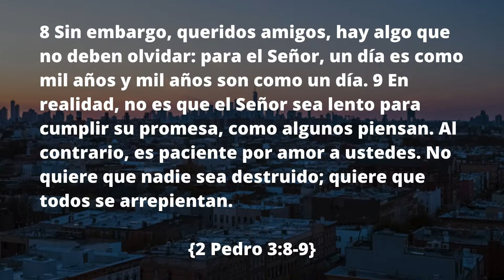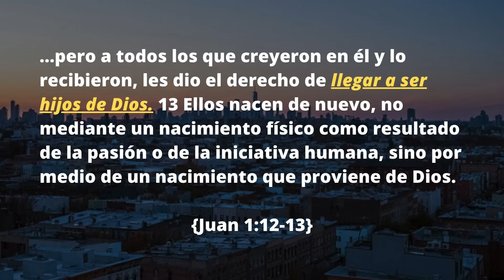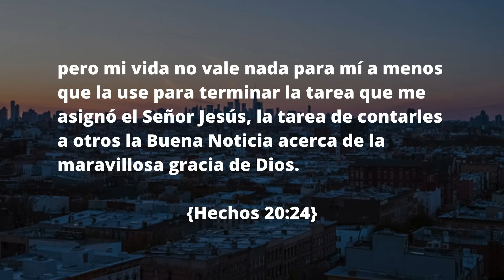El Sueñito de Dios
¿Cuál sería el sueño de Dios para nuestra comunidad y que parte tienes para cumplirlo? Dios te esta llamando formar el equipo para establecer una iglesia vivificante y Cristo-céntrica. Este domingo aprendemos 3 cosas que desea Dios para nuestra comunidad.

✏️ NOTAS:

1: QUE EL PERDIDO SEA ENCONTRADO

8 Sin embargo, queridos amigos, hay algo que no deben olvidar: para el Señor, un día es como mil años y mil años son como un día. 9 En realidad, no es que el Señor sea lento para cumplir su promesa, como algunos piensan. Al contrario, es paciente por amor a ustedes. No quiere que nadie sea destruido; quiere que todos se arrepientan. {2 Pedro 3:8-9}

2: LOS ENCONTRADOS FORMEN UNA FAMILIA

…pero a todos los que creyeron en él y lo recibieron, les dio el derecho de llegar a ser hijos de Dios. 13 Ellos nacen de nuevo, no mediante un nacimiento físico como resultado de la pasión o de la iniciativa humana, sino por medio de un nacimiento que proviene de Dios. {Juan 1:12-13}

3: QUE LA FAMILIA VIVA EN MISIÓN

pero mi vida no vale nada para mí a menos que la use para terminar la tarea que me asignó el Señor Jesús, la tarea de contarles a otros la Buena Noticia acerca de la maravillosa gracia de Dios. {Hechos 20:24}

✝️ ACERCA DE SWERVE LATINO:

Swerve Latino es una congregación Hispana nueva en Bushwick en Brooklyn, NYC. Para mas informacion visite